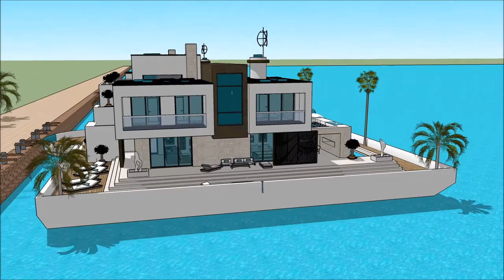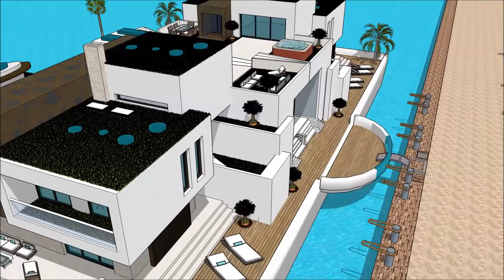Alqueva Amazonia Barcos casas flutuantes Casas flutuantes Alqueva na Holanda Amsterdam casa Fluvial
The floating house villa houseboatzania launching an innovative high-end luxury yacht floating house villa mansion home design potentially as a display of exhibition of the Alqueva Amazonia Barcos casas flutuantes Casas flutuantes Alqueva na Holanda Amsterdam casa Fluvial .

The collection of the Floating house villa houseboatzania concept of Alqueva Amazonia Barcos casas flutuantes Casas flutuantes Alqueva na Holanda Amsterdam casa Fluvial  consists of high luxury and architectural art pieces in minimalism combined with living on the waterfront of the harbour.

The floating house villa mansion yacht design has the basis to sustain living with high standards and contemporary structural design - Alqueva Amazonia Barcos casas flutuantes Casas flutuantes Alqueva na Holanda Amsterdam casa Fluvial  with numerous of prospects for excessive living and celebrating the desire of life worldwide: